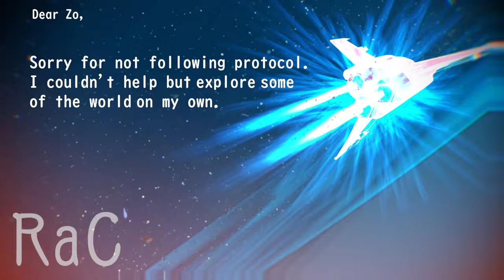Uninstall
During his post-apocalyptic scavenger hunt, Zo finds Fitz, as a full-human, in deep freeze several miles from his lab. Zo successfully "repairs" Fitz with major prosthetics to better suit current conditions, long story short, reviving him. However, this leaves Fitz questioning both his trust with Zo and the drastically shifted conditions of the crumbling world.

I've struggled but managed to stuff a small bit of OC story in a two minute video. Hopefully, you all at least enjoy the composition of the video. I haven't made one like this in quite some time, haha.

[All credits are at the end of music video.]